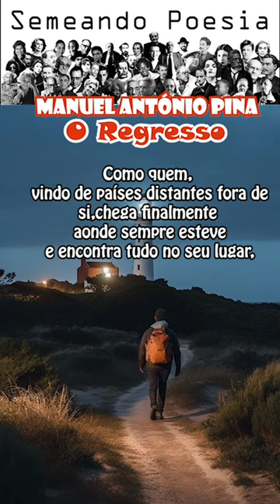Manuel António Pina - O Regresso @semeandopoesia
O Regresso - Manuel António Pina, escritor Português.

Neste canal você encontra Manuel António Pina e outros grandes nomes da poesia, portuguesa, brasileira e mundial.

Se inscreve e semeie você também, compartilhe amor e alegria! A poesia é uma palavra mágica que liga "coisas" dentro da gente, joga luz e ilumina a alma.
Gratidão 🙏🏻 🌻
voz Flávio Chaves